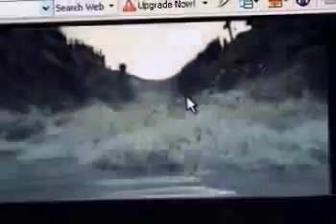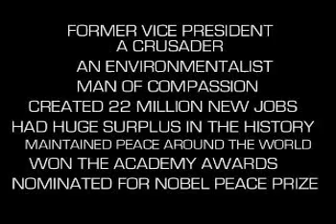Eminem Feat. Mobb Deep & 50 Cent The Re-Up Look Out Al Gore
Eminem Feat. Mobb Deep & 50 Cent The Re-Up Look Out Al Gore 2008